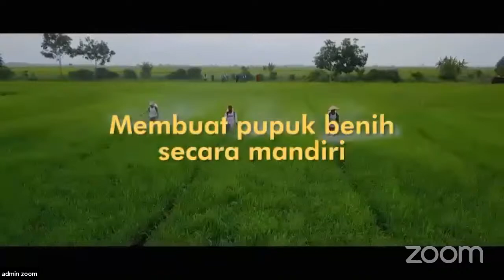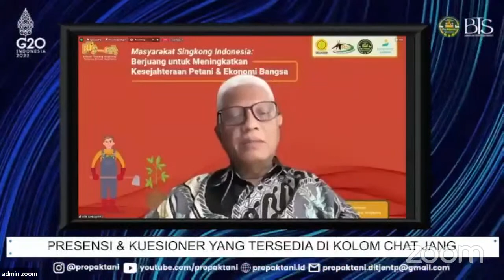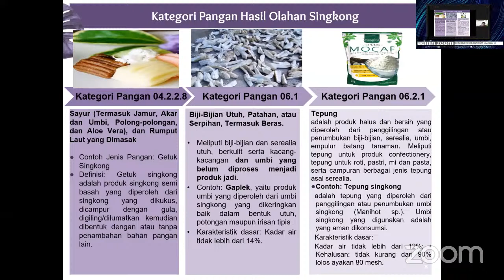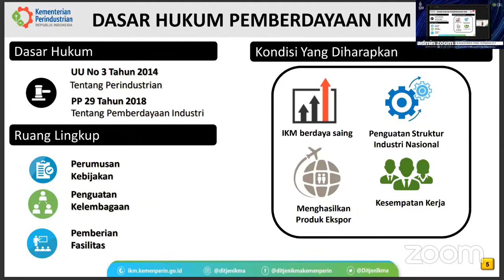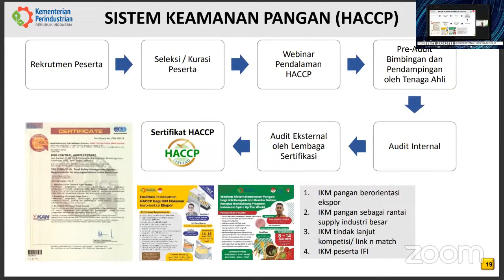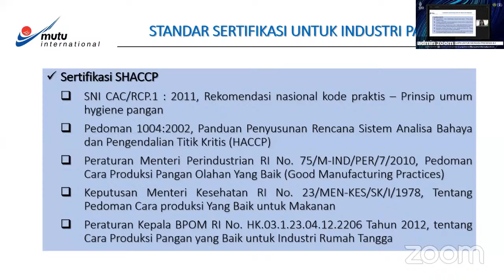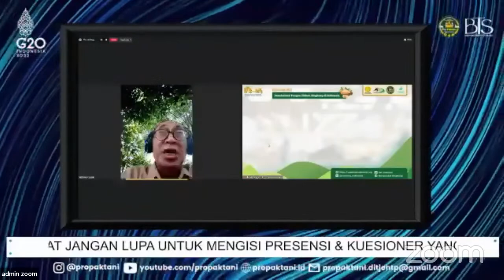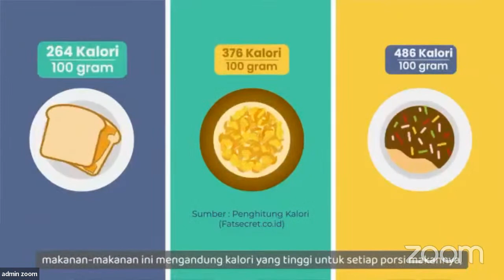Standar dan Sertifikasi untuk Komoditas Singkong